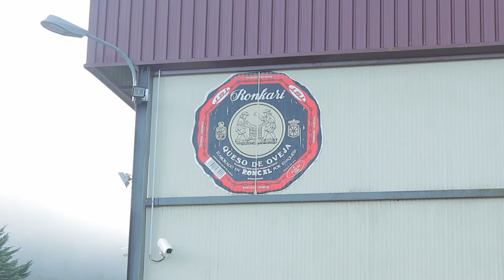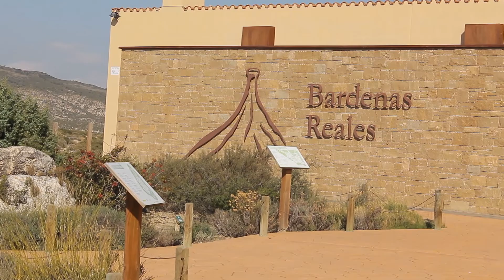Entre Dos Iberias, 8va parte, Navarra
La 8va parte del programa Entre Dos Iberias, dedicada a Navarra.